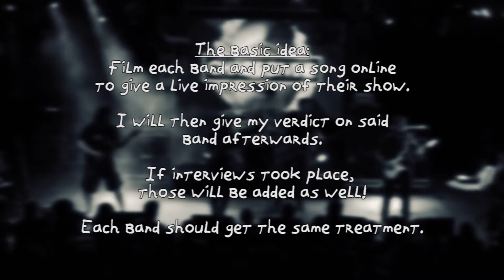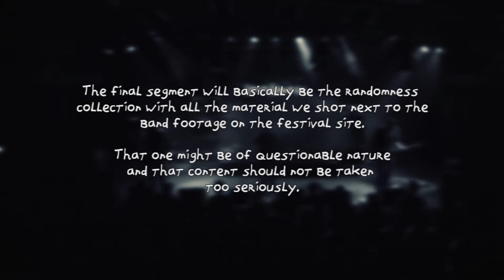Progpower 2016 - The Vlog - The Intro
The introduction to the 2016 edition of the Progpower vlog. Start here if you want to know what this vlog is all about!

This vlog review is 100% subjective and if you don't agree: that's fine. ;)

Hope you guys and gals will enjoy this mammoth, multi part festival review!

Warning:
This vlog contains opinions you might not like and crude language! MATURE FUN FOR THE WHOLE FAMILY!!